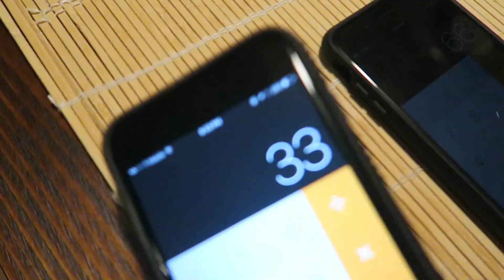200 NUGGET EATING CHALLENGE | BODYBUILDER BF vs. GF | AWFUL PUNISHMENT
MY girlfriend and I decided to do a bf vs gf eating challenge. We bought 200 chick fil a nuggets. Whomever ate less nuggets (one of hers equals three of mine) would have to do a crazy warhead punishment. I love making eating challenge videos. I find them extremely entertaining. The punishment was awful. I also showed you the following day on how I recover from cheat days like these. Then I take you through a full bodybuilding style push workout. Place your bets now! I hope you enjoy.

TRAINING & NUTRITION PLANS COMING SOON!